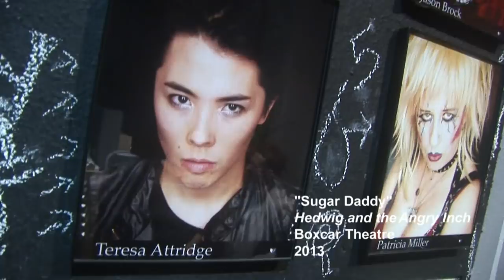Sugar Daddy live at Boxcar Theatre